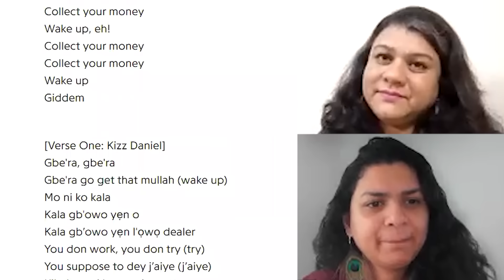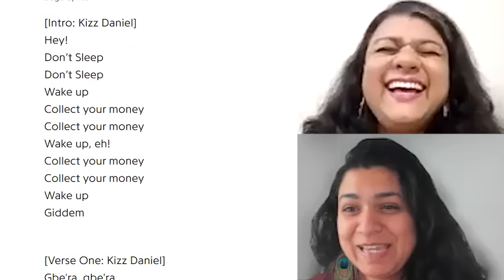Buga Reaction | Kizz Daniel, Tekno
Thanks for checking out our reaction to Kizz Daniel & Tekno's Buga.
🎥 Want to become CONTENT CREATOR? This is the best tool to help ya!
We are two sisters in two different countries with a Psychology (Beni) & Mathematics (Dhru) background.
This means that we may be compensated if you (the consumer) choose to utilize the links located here, in our channel. We only recommend products, services, and resources we believe will provide value to YOU! We greatly appreciate when you use our links!
Thanks for checking out our reaction.
We are humbled and grateful for the support.